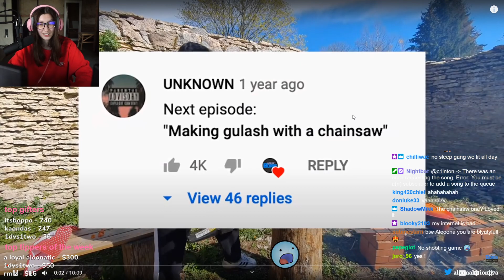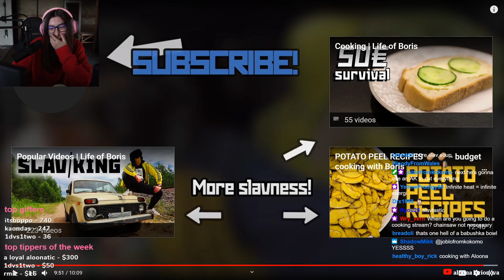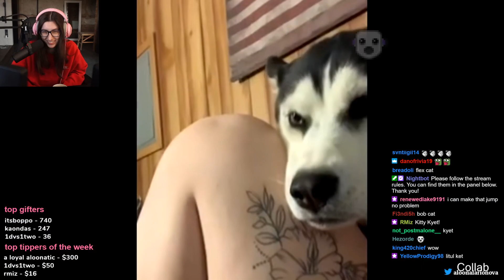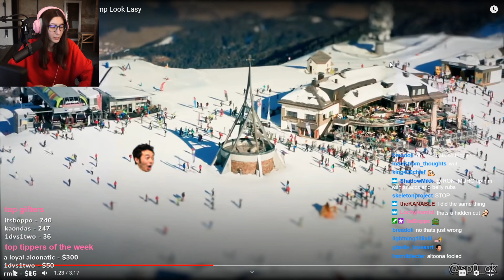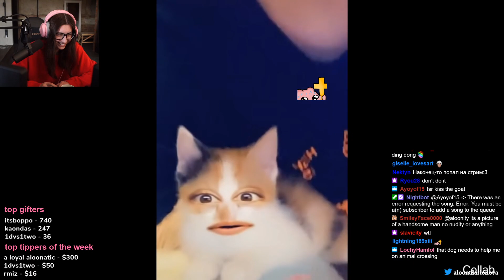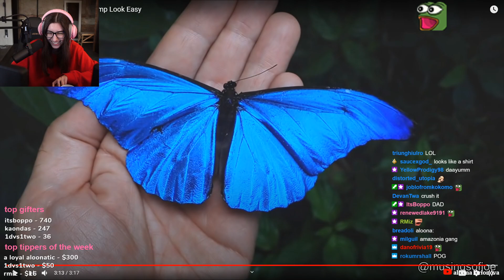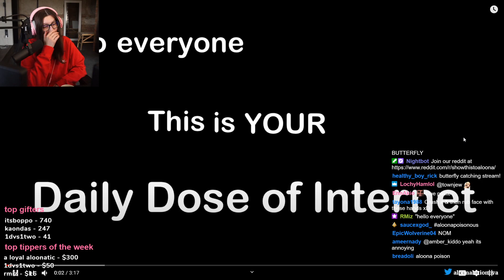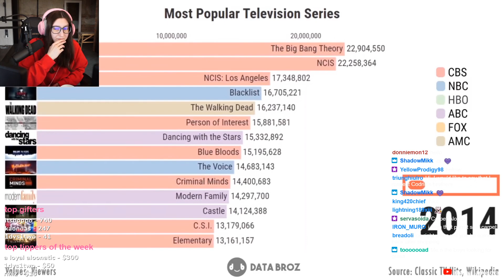JUST STREAM request songs with !sr LINK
This isn't Aloona's channel, this is just an archive of her past streams from twitch.

Streamed on 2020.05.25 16:20 GMT+03:00

Some parts may have been muted due to copyrighted music, if you want to watch the streams with the original audio, go to

Note that the parts that were muted on twitch are also muted on google photos and google drive for the most part.